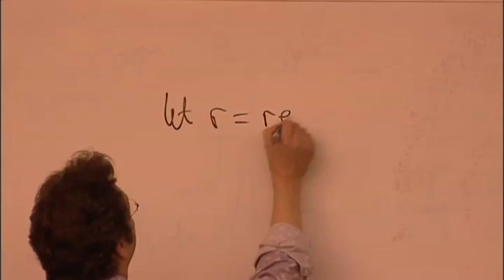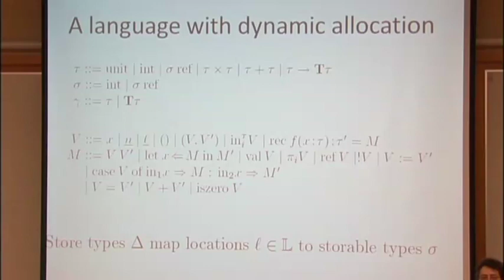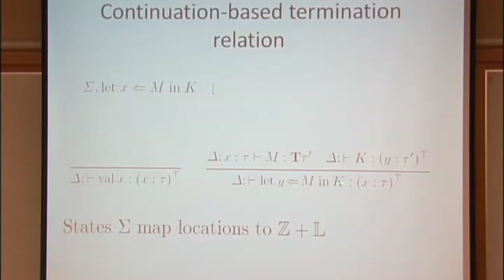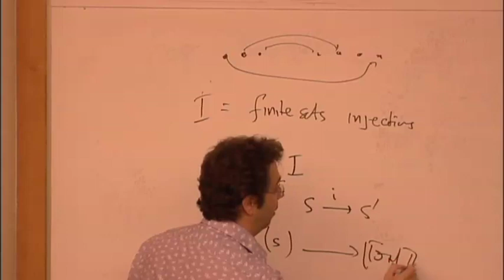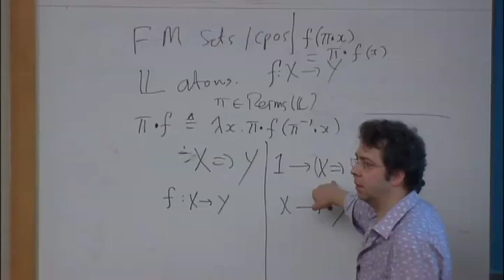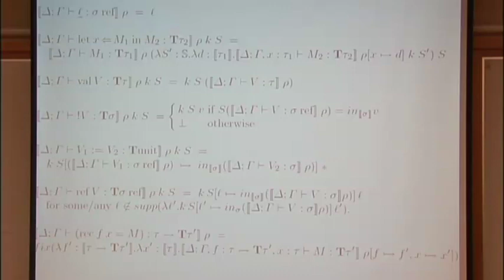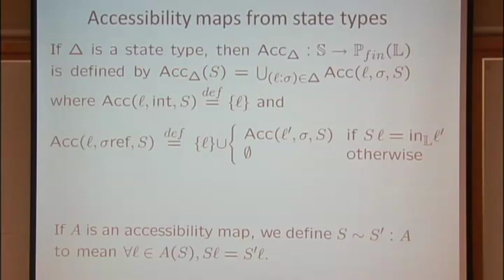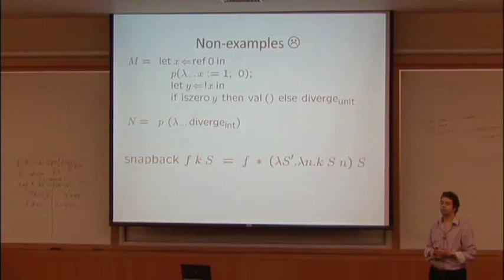Monadic Effects 8 — Nick Benton